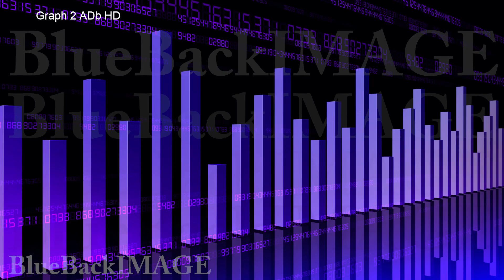Graph Chart Bar Data Growth Success Graph 2 ADb HD